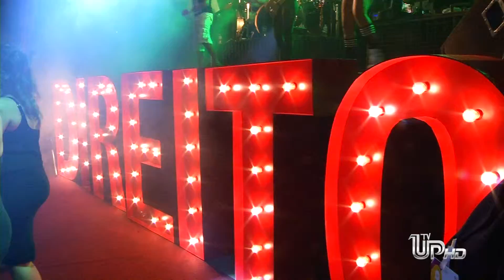TV UP - Formatura de Direito contou com superprodução e garantiu felicidade dos formandos.